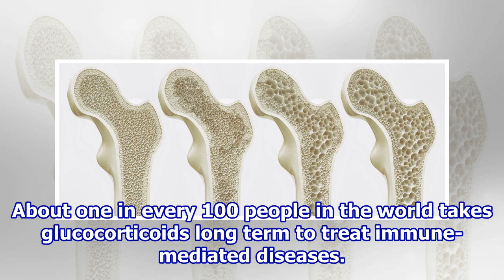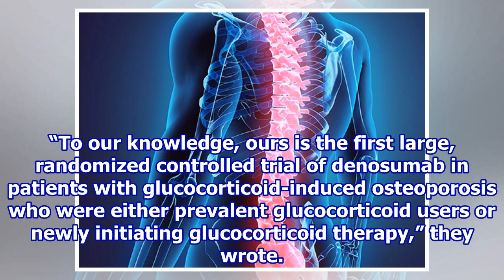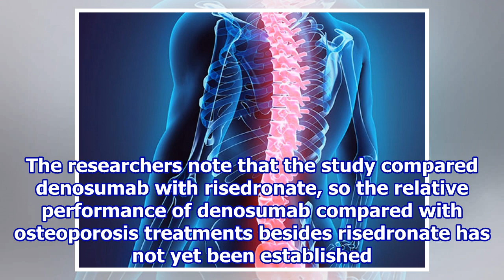Study shows drug effectiveness in reducing glucocorticoid-induced bone loss